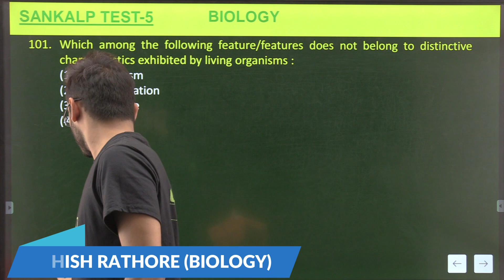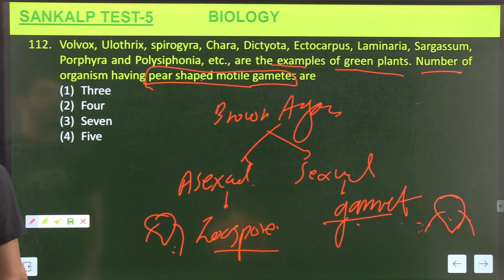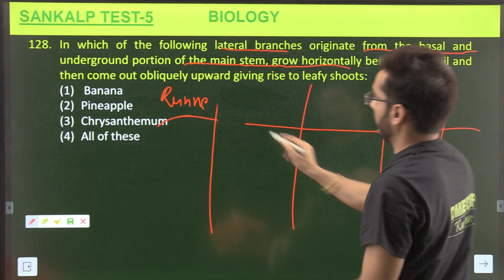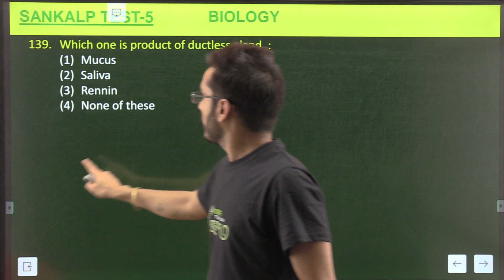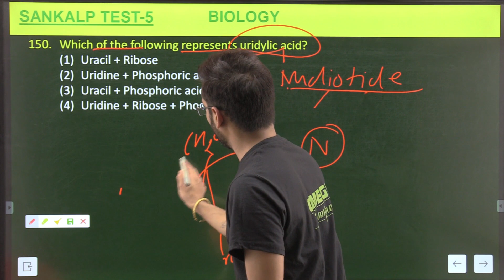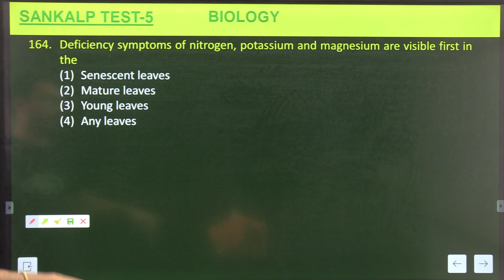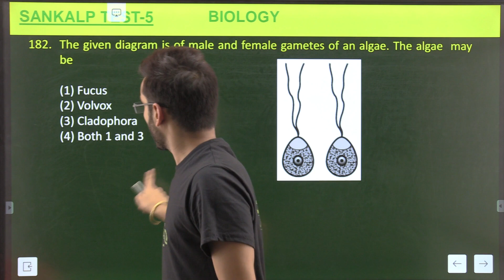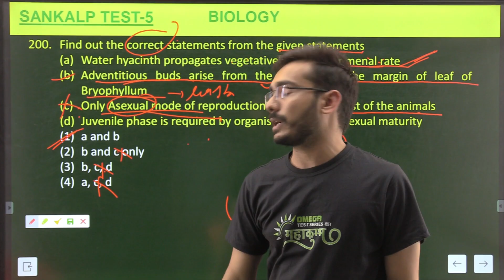NEET 2023 | SANKALP | MAJOR TEST-05 | BIOLOGY PAPER DISCUSSION | OMEGA CAREER INSTITUTE